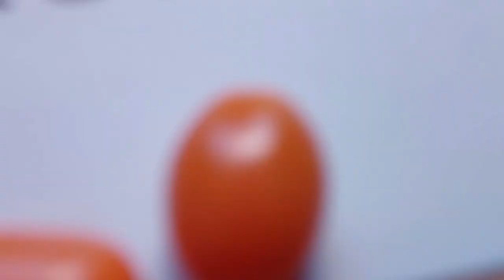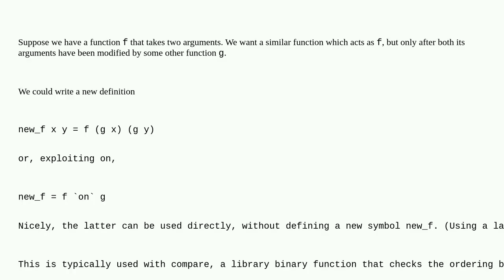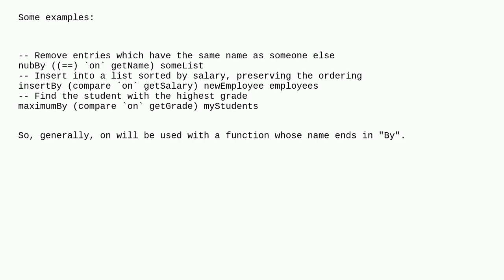What does Data.Function.on do in haskell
A special thanks goes out to the community

  haskell